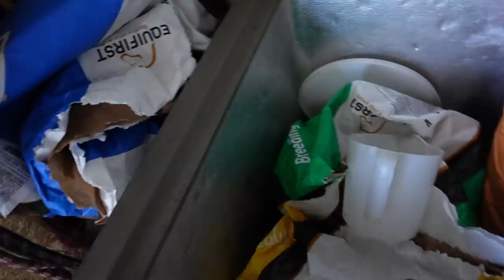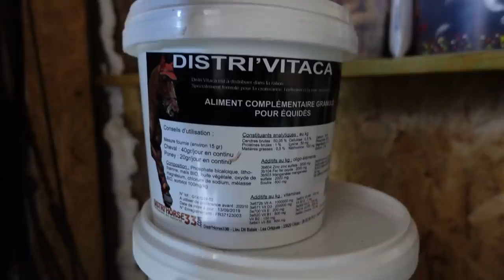ON PASSE AU PARAGE NATUREL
» Kantoum de Soulac est un Selle francais de 1 an.

🔔 Tu peux également activer la petite cloche afin d'être informé chaque semaine de mes nouvelles vidéos : )